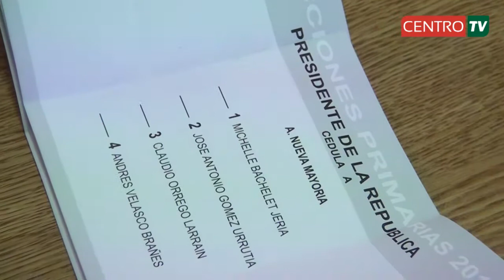PRIMARIAS 2013 en CENTRO TV